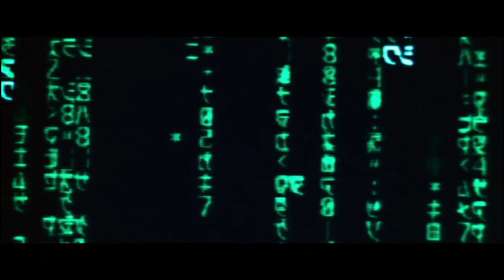matrix - neo and cypher talk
a moment at the beginning of the story where neo and cypher are supposed to make friendship...

It might be the first of a few on the film